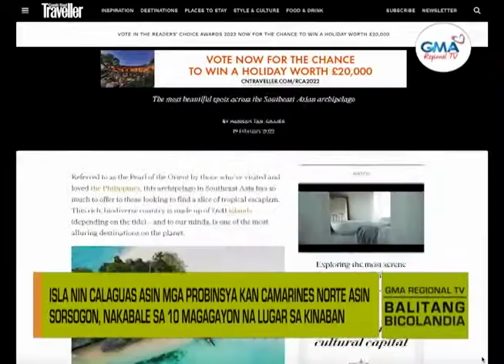Balitang Bicolandia : Gayon Kan Bikol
Isla nin Calaguas asin mga probinsya kan Camarines Norte asin Sorsogon, nakabale sa 10 magagayon na lugar sa kinaban